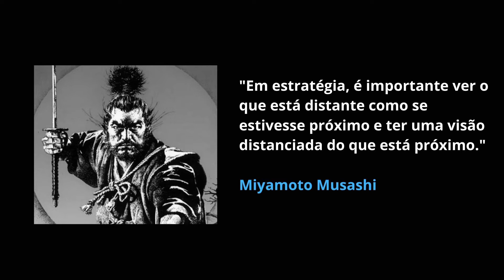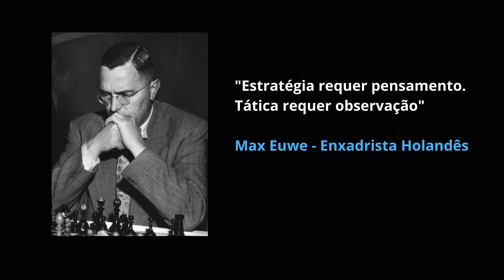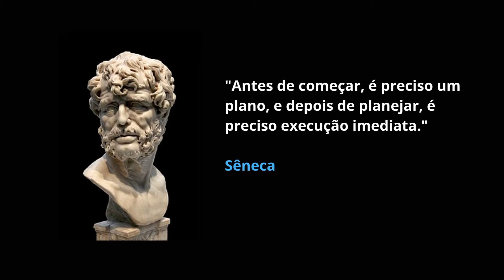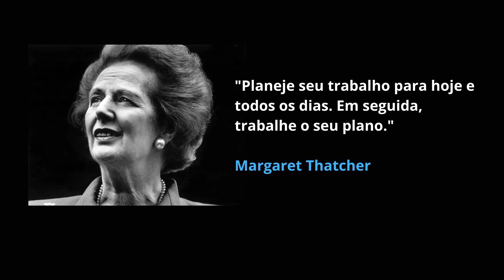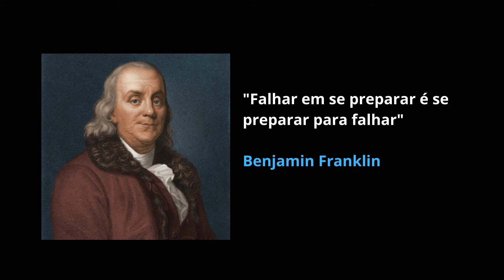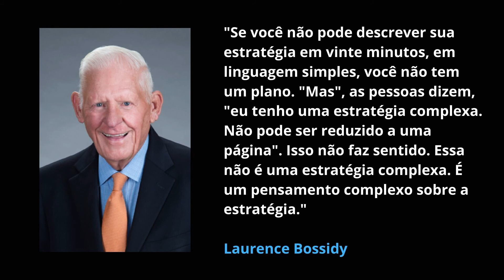♟️ 20 Citações inteligentes de ESTRATEGISTAS famosos (reflexão)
Este vídeo é um compilado das melhores citações dos estrategistas famosos do nosso tempo e do passado. São citações e aforismos para refletir sobre o pensamento estratégico.

Se você busca aprender a pensar estrategicamente ou até se tornar um estrategista profissional, essas citações inteligentes são mini aulas para meditar e evoluir a sua vidão do estrategista.

São as melhores citações curtas que facilitam a memorização e até para utilizar como citações para status para quem deseja demonstrar o seu lado estratégico.

Equipamentos que utilizo no meu home office:
Suporte do monitor
Iluminação de led

Conheça mais sobre esse canal:
Os 3 pilares de conteúdo desse canal são: propósito de vida, estratégia e produtividade. Um leva ao outro no desenvolvimento pessoal.

Tudo começa por entender o seu propósito. Isto é, descobrir o que você nasceu para fazer (ikigai), pois daí é que sai toda a motivação interna para continuar em frente, apesar das dificuldades. É o auto conhecimento, saber no que você é bom, descobrir seus diferenciais.

Em segundo lugar, é necessário traçar uma estratégia pessoal, pois o propósito não realiza-se por si mesmo. É necessário ser um estrategista para saber utilizar o seu tempo e energia com inteligência.

E, claro, precisamos fazer acontecer! Por isso trago muito conteúdo sobre produtividade pessoal e profissional.

Eu sou o professor Vitor Pinho. Ensino gestão do conhecimento para alunos de pós graduação, sou auditor fiscal, ex consultor da Deloitte (onde prestei consultoria para as maiores multinacionais em operação no Brasil) e já fui aprovado em 5 concursos públicos.